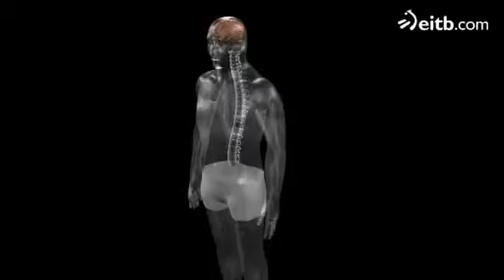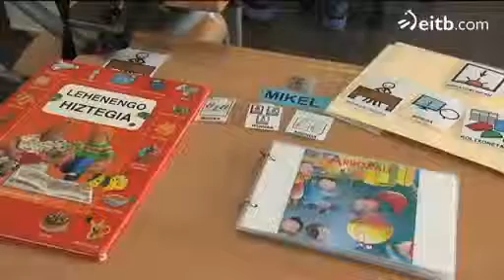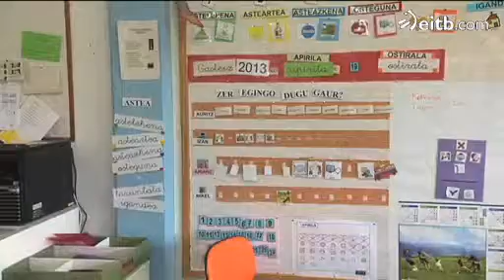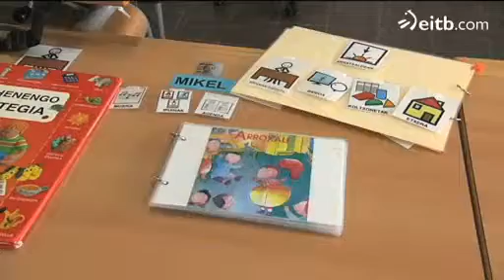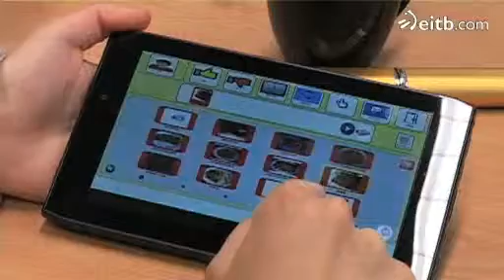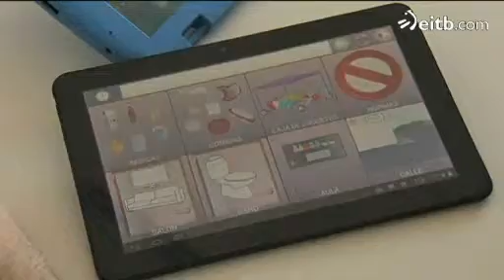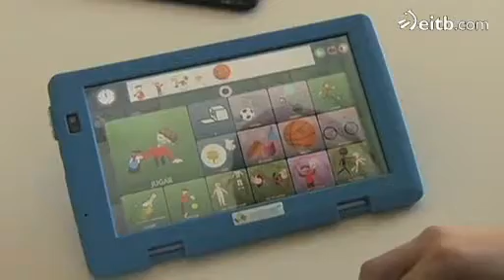Autismoa eta teknologia berriak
Mikel ezagutuko dugu, zazpi urteko mutikoa. Autismoa du Mikelek, eta inguruaren eta teknologia berrien laguntzarekin, komunikazio-arazoak gainditzen ari da poliki-poliki.